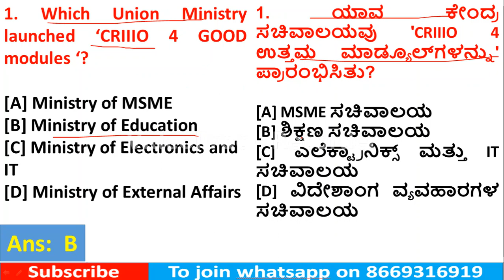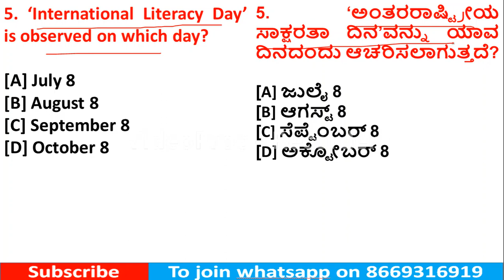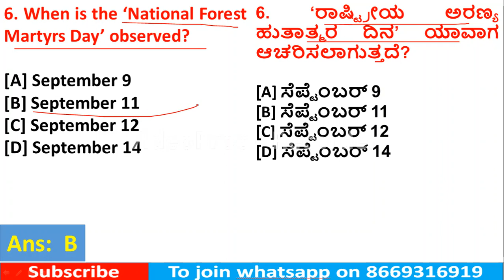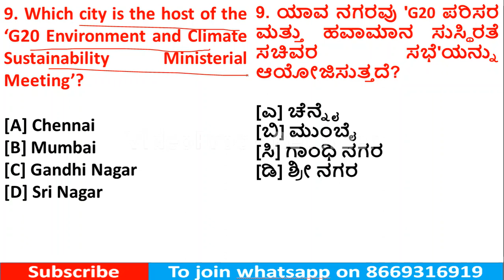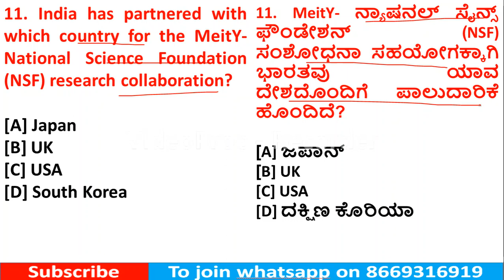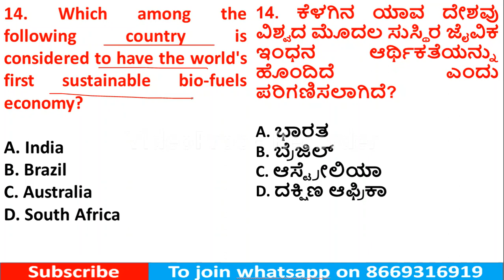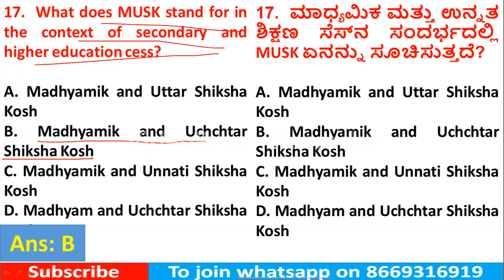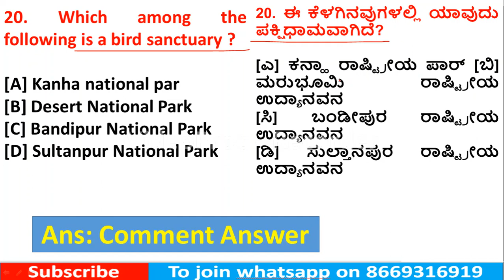K SET 2023 | Paper 1 Preparation | ಪೇಪರ್ 1 ತಯಾರಿ | MCQs on Current Affairs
ನಮಸ್ಕಾರ ಗೆಳೆಯರೆ,
ಕರ್ನಾಟಕ ರಾಜ್ಯ ಅರ್ಹತಾ ಪರೀಕ್ಷೆ 2023 ರ ಅಧಿಸೂಚನೆಯನ್ನು ಬಿಡುಗಡೆ ಮಾಡಲಾಗಿದೆ. ಮುಂದಿನ ತಿಂಗಳಲ್ಲಿ ನೀವು ಅರ್ಜಿ ಸಲ್ಲಿಸಲು ಪ್ರಾರಂಭಿಸಬಹುದು.
ನಿಮಗೆಲ್ಲ ತಿಳಿದಿರುವಂತೆ ಕೆ ಸೆಟ್‌ನಲ್ಲಿ ಎರಡು ಪೇಪರ್‌ಗಳಿರುತ್ತವೆ. ಪತ್ರಿಕೆ 1, 100 ಅಂಕಗಳಿಗೆ ಮತ್ತು ಪತ್ರಿಕೆ 2, 200 ಅಂಕಗಳಿಗೆ ಇರುತ್ತದೆ. ಅರ್ಹತೆ ಪಡೆಯಲು ನೀವು ಪೇಪರ್ 1 ರಲ್ಲಿ ಹೆಚ್ಚು ಅಂಕಗಳನ್ನು ಗಳಿಸಬೇಕು.
1. ಪೂರ್ಣ ಪಠ್ಯಕ್ರಮದ ಸಿದ್ಧಾಂತ ಉಪನ್ಯಾಸಗಳು
2. ಪೂರ್ಣ ಪಠ್ಯಕ್ರಮ MCQ ಉಪನ್ಯಾಸಗಳು
3. ಪರಿಹಾರ PDF ನೊಂದಿಗೆ ಪೂರ್ಣ ಪಠ್ಯಕ್ರಮ 50+ ಅಣಕು ಪರೀಕ್ಷೆಗಳು
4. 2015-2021 ರಿಂದ PYQ ಗಳನ್ನು ಪರಿಹರಿಸಲಾಗಿದೆ
5. MCQs ಸೆಟ್ ಅನ್ನು ಅಭ್ಯಾಸ ಮಾಡಿ
6. ದೈನಂದಿನ YouTube ಲೈವ್ ವರ್ಗ
ಕೇವಲ 2000/--
ಗ್ಲೋಬಲ್ ಆನ್‌ಲೈನ್ ಅಪ್ಲಿಕೇಶನ್ ಡೌನ್‌ಲೋಡ್ ಮಾಡಿ
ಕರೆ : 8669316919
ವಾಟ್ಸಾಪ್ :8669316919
Hello Friends,
Karnataka  State Eligibility Test 2023 notification has released. You can start applying in the next month.
1. Full Syllabus Theory Lectures
2. Full Syllabus MCQ Lectures
3. Full Syllabus 50+Mock  Tests with Solution PDF
4. Solved PYQs from 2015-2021
5. Practice MCQs Set
6. Daily youtube live class